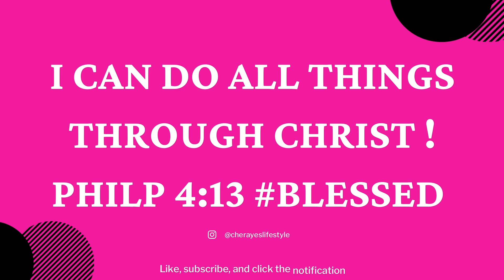PERFUMES I WILL NEVER BUY AGAIN | PERFUMES FOR WOMEN | FAKE FRIENDS!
Hey Besties! Today I'm sharing  top 10 from my perfume collection, a few of which I will never buy again! I'm also sharing my views on FAKE FRIENDS!

📌Fragrances  Mentioned:
❋SOL Cheirosa ’62 Eau de Parfum
❋Baccarat Rouge 540 Maison Francis Kurkdjian
❋Lost Cherry Tom Ford
❋Orchid Soleil Tom Ford
❋Mon Paris Yves Saint Laurent
❋Wood Sage & Sea Salt Jo Malone
❋Sì Passione Giorgio Armani
❋Alien Mugler

🔅Want to write me or send me something:
 23890 Copper Hill Drive
    Suite 762